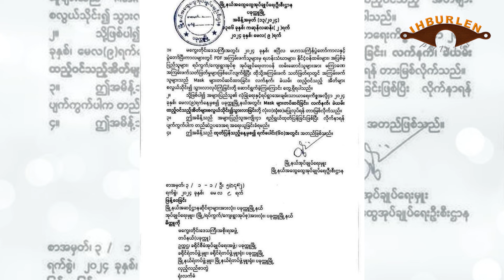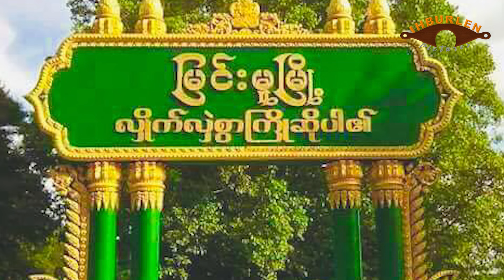May 11 siim: SAC in mipi 30 a bur in kap that. Ralhrang anmah le mah an kap aw, pakhat thi